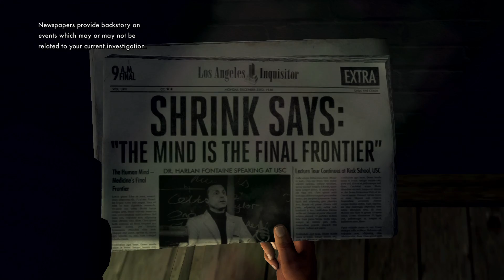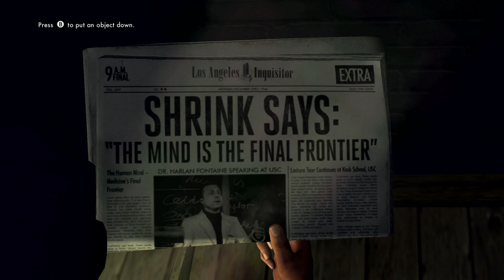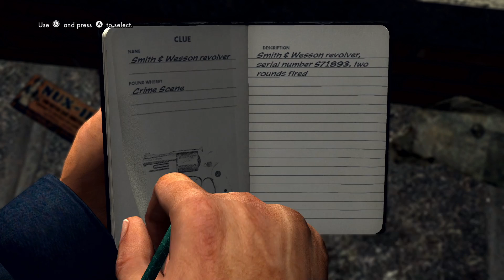LA Noire Remastered Gameplay Walkthrough Nintendo Switch Gameplay Part 1